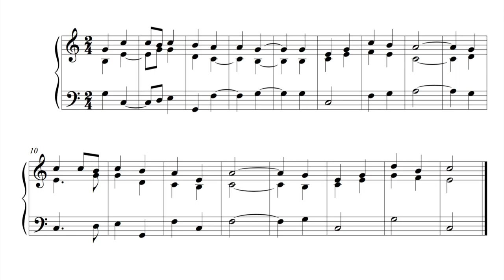Hymn - 8 January 17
This is the hundred and forty-ninth written on Sunday the 8th of January 2017.